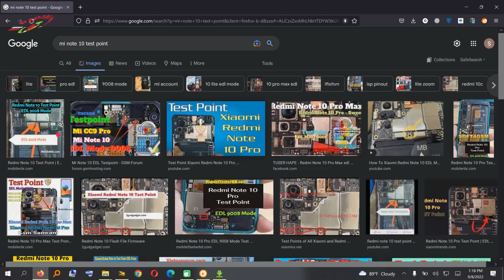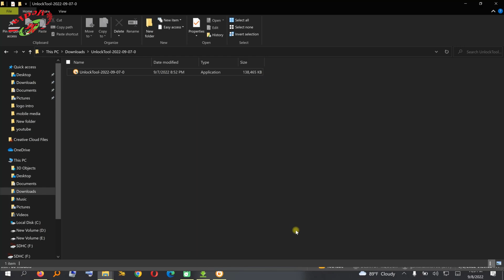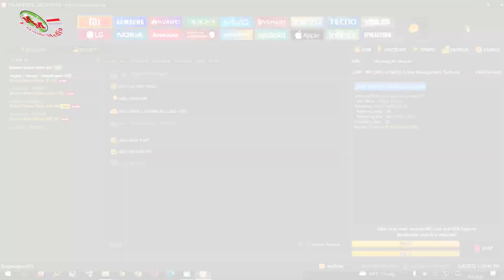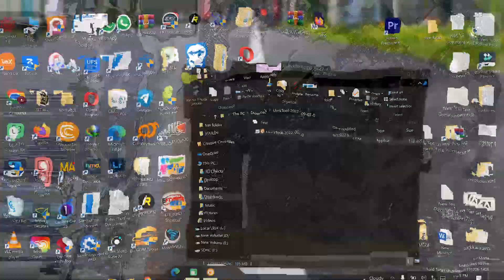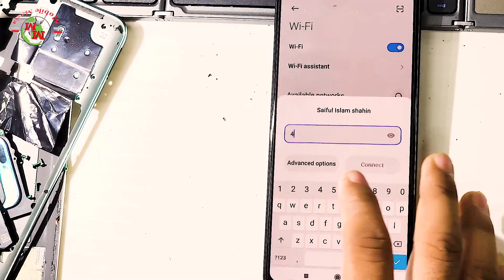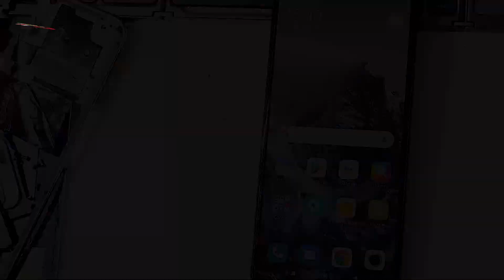Mi Account Remove Mi account bypass miui 12.13 all version support |mobile media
As-salamu alaykum

need only unlock tool

Iphone 6s to Iphone X icloud bypass iOS 15.x with sim working all model support
ONLINE SOFTWARE SUPPORT
iphone, REALME, OPPO, VIVO, XIAOMI, SAMSUNG, HWAWEI- flash unlock all everything

This Video is Only For Educational purpose,and helping the people,i did not make this video for any inllegal activities, All Contents provided by this channel is only and only Educational purpose.

আমাদের সকল আপডেট ভিডিও পেতে আমাদের  পেইজে লাইক দিয়ে একটিভ থাকুন |

GOOGLE+: